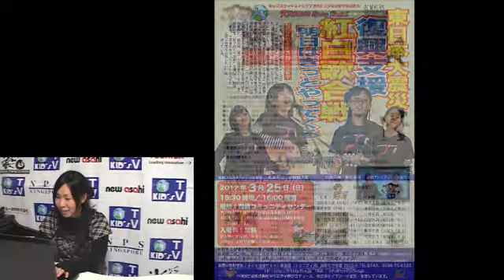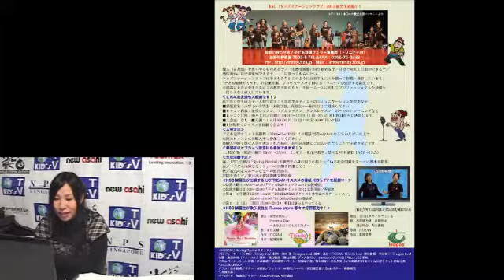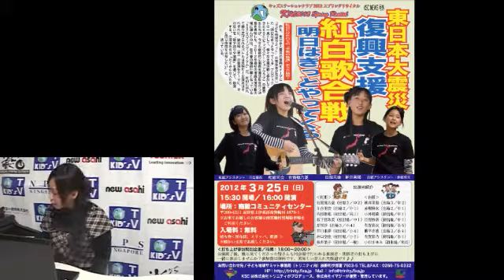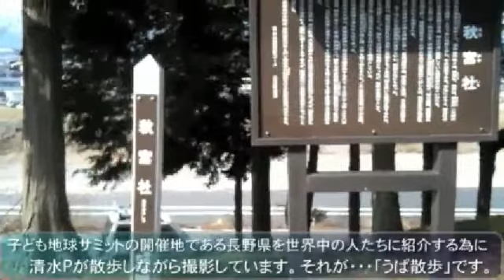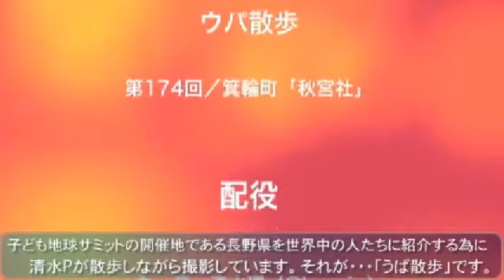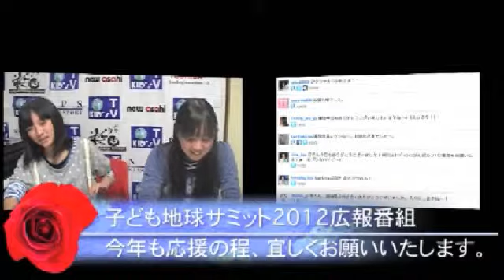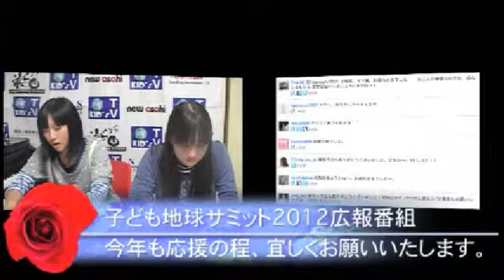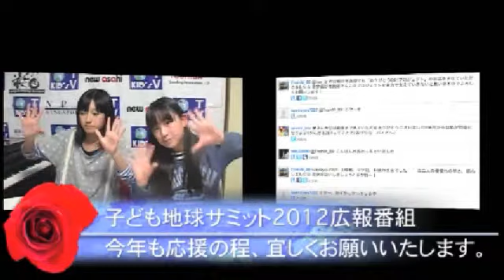「子ども地球サミット2012広報番組／再放送」2/2放送